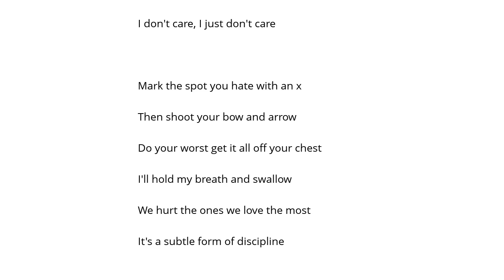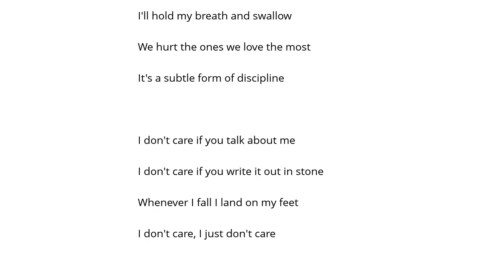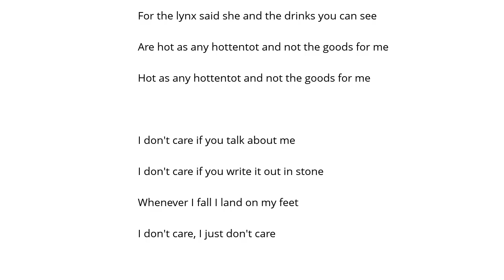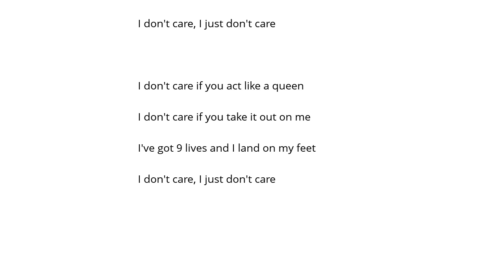Shakespear's Sister I Don't Care Şarkı Sözü